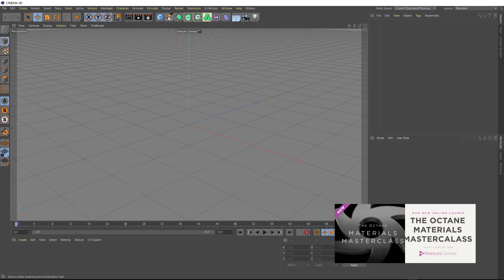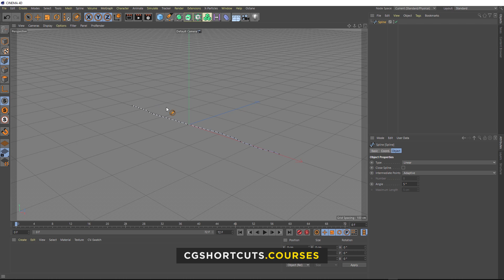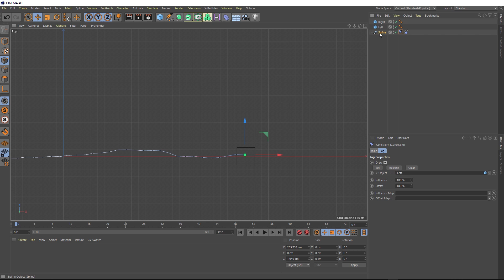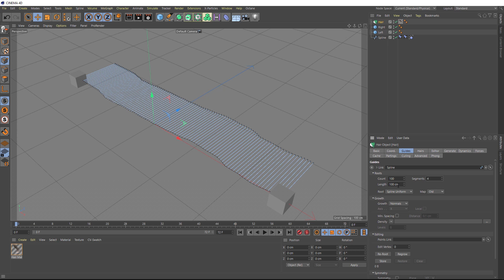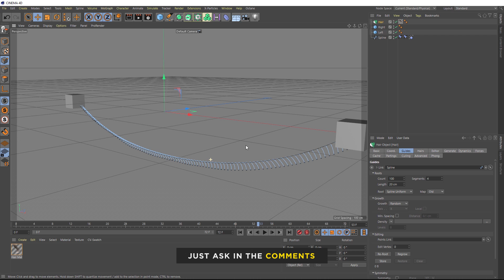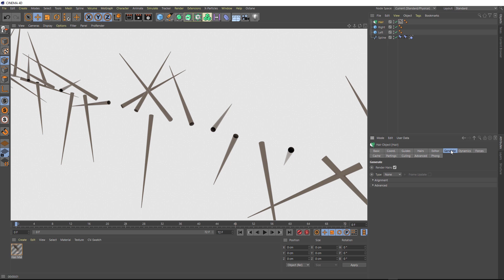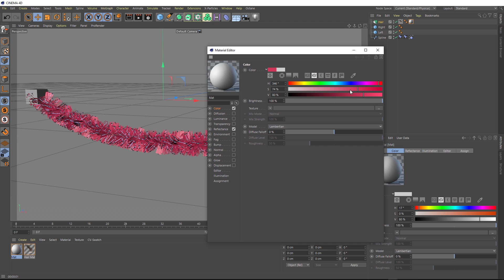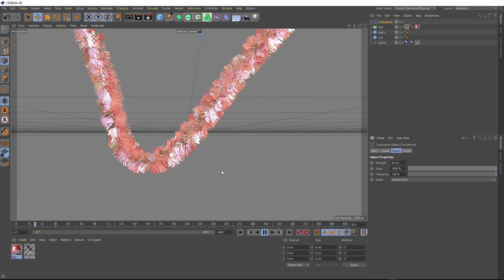C4D Dynamic Tinsel - Christmas Cinema 4D Tutorial (Free Project)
Today we'll be creating this Dynamic Christmas Tinsel in Cinema 4D. We'll use Dynamic Splines and hair to create the tinsel effect in C4D.

❓❓❓Have a CINEMA 4D Question?

👉👉👉 Become a CG SHORTCUTS MEMBER and get access to Pro Training, Time-Saving Project Files, Courses, C4D Support & more

CG Shortcuts with Dave Bergin - Learn Cinema 4D Faster.

⭐Want to learn OCTANE?⭐

Try our Octane Masterclass - NOW INCLUDED WITH MEMBERSHIP

⭐Want to learn REDSHIFT?⭐

Try our Redshift Masterclass - NOW INCLUDED WITH MEMBERSHIP

⭐ We render all of our projects on Drop & Render Farm for Cinema 4D

😃 To share your work with the CG Community you can post on the Facebook group, would love to see what you've made with the tutorials!

Ask us a question or let me know what you want to see next in the comments section below!

▼ FOLLOW US ▼